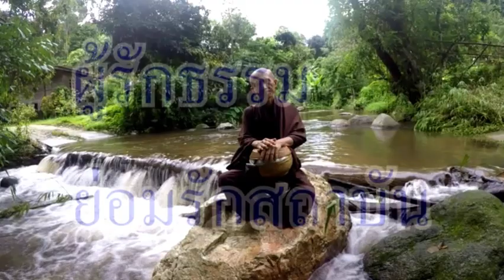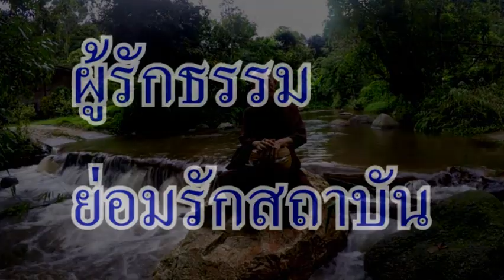ทำไมเรารักสถาบัน ?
โดยครูบาเฮง
( ผู้รักธรรมย่อมรักสถาบัน  )